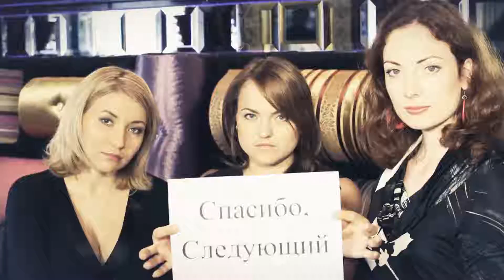Спасибо следующий Нянковский полная версия испр